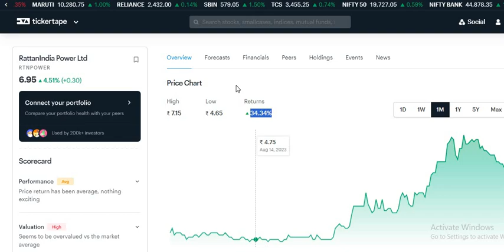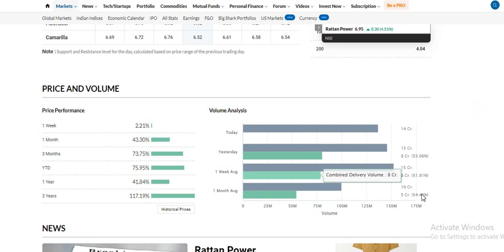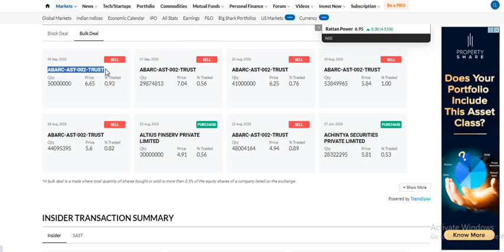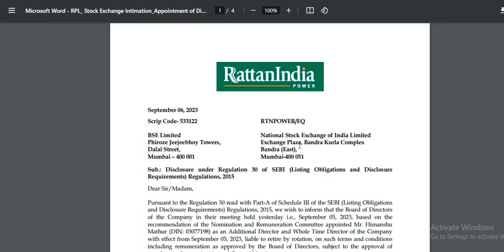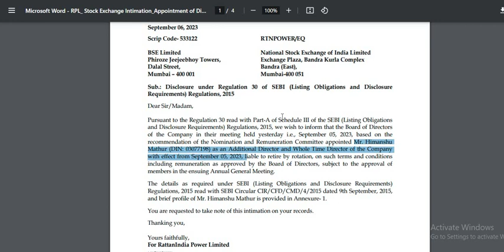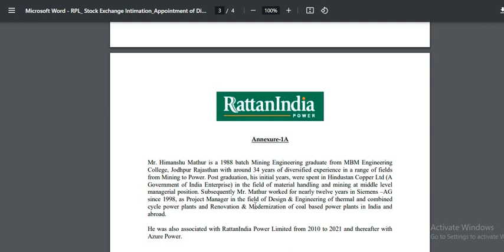Rattan Power Share news | RattanIndia Power News | Rattanindia Enterprises Share news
Rattan Power Share news | RattanIndia Power News | Rattanindia Enterprises Share news | Rattanindia Enterprises News

Rattan Power Share news | RattanIndia Power News | Rattan Power latest news | RattanIndia Power News

RattanIndia Power operator
RattanIndia Power operator game
RattanIndia Power latest update

RattanIndia Power share latest update
RattanIndia Power share price target
RattanIndia Power share upper circuit

RattanIndia Power q1 results 2024